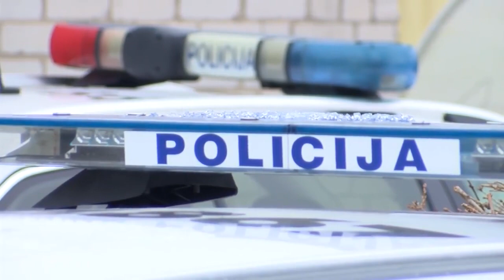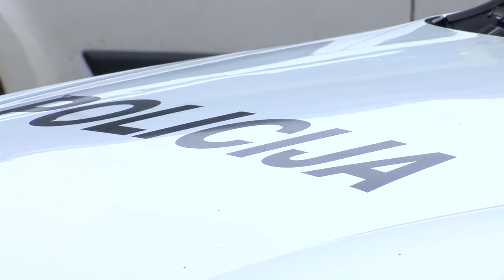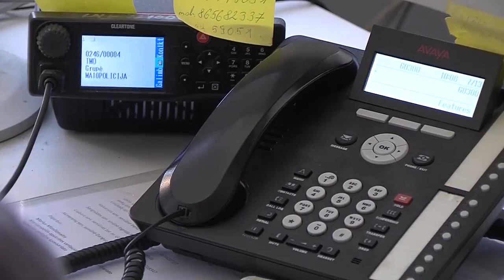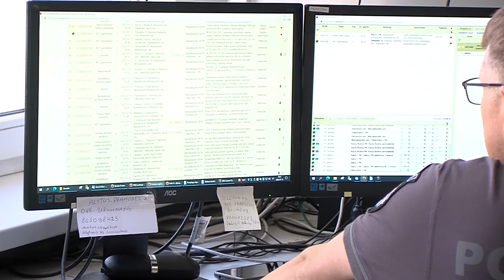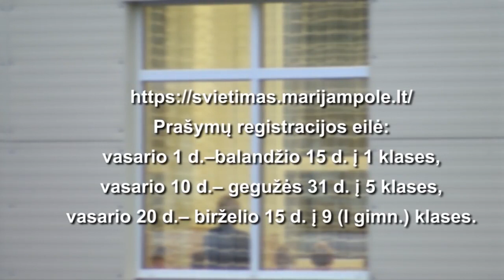2023-01-26 Marijampolės TV žinios